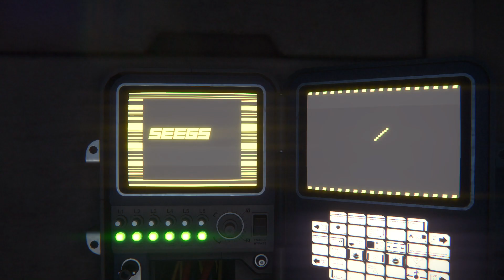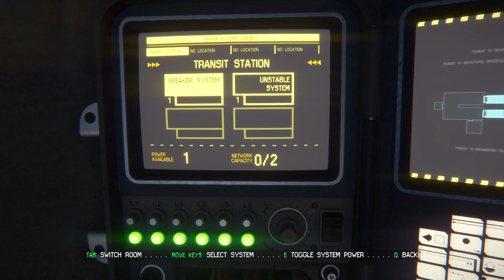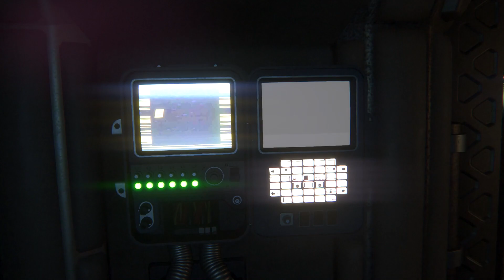لعبة Alien Isolation | البشر والوحش بالمحطه كلهم ضدي - #2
تختيم لعبة الرعب
Alien Isolation
بعد ما استطعنا الهروب من الأشخاص مع صديقنا تبدأ تطلع احداث مخيفه ووجود كائنات غريبه
 هذا الجزء الثاني من السلسله ومشاهده ممتعه

اللعبه فكرتها من الفلم الشهير

اتمنى يعجبكم المحتوي واشكر اي شخص قام بدعم القناة بالاشتراك او اللايك ويعطيكم العافيه على المشاهده
اخوكم عبدالرحمن